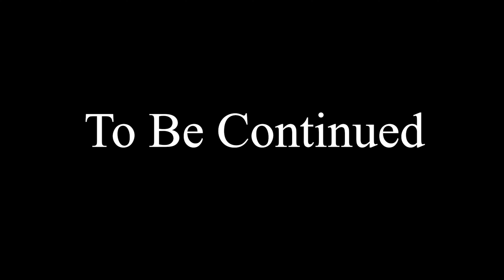Grand Knyanate Of Kiev VS Cuman Kipchak Confederacy | Historical Cinematic Battle | 33,000 Units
The Cumans were a Turkic nomadic people comprising the western branch of the Cuman–Kipchak confederation. After the Mongol invasion (1237), many sought asylum in the Kingdom of Hungary, as many Cumans had settled in Hungary, the Second Bulgarian Empire playing an important role in the development of the state, and Anatolia before the invasion.
Enjoy the battle and give us your personal comment. Thanks a lot.
Let me know if you have any requests in the comments section below

total war
medieval kingdom total war
conquest of Constantinople
empire history
historical battle
historical battles
historical movie battle scenes
cinematic battles
cinematic battle total war
Cuman Kipchak Confederacy
Grand Knyanate Of Kiev
Kievan Rus'
grand prince of Vladimir
the Mongol
Golden Horde
Grand Duchy of Lithuania
Polovtsians
the Mongol invasion
Kingdom of Hungary
Second Bulgarian Empire
Anatolia